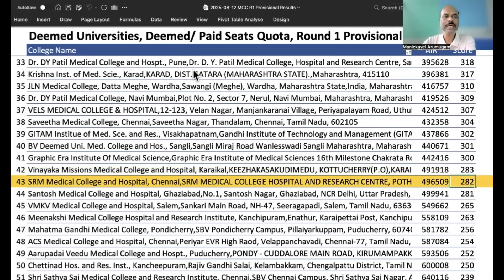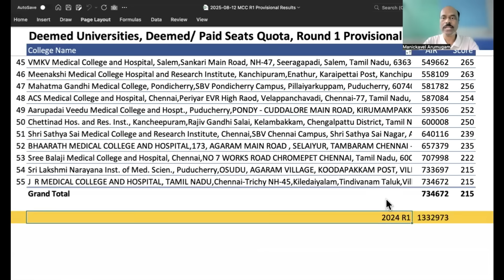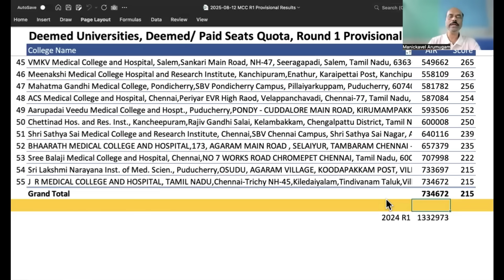Deemed Universities MBBS Round 1 Provisional Cutoff [2025]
The MCC (Medical Counseling Committee) has released the Round 1 Provisional Results for All India Counselling 2025! This is a pivotal moment for all NEET UG aspirants, especially those targeting deemed universities.

In this video, we provide an in-depth analysis of the results, focusing on the Deemed/Paid Seats Quota (Management Quota). We break down the crucial cutoff data for every deemed university, including:
    - Closing Ranks
    - NEET Scores

Furthermore, we conduct a vital comparison of the 2025 overall closing ranks with the 2024 Round 1 closing ranks. This will help you understand the current trends, assess your chances for subsequent rounds, and make an informed decision about your future medical career. Don't go into the next round without watching this complete analysis!